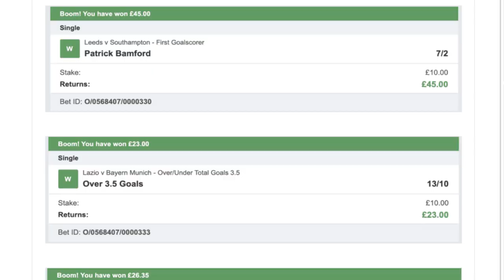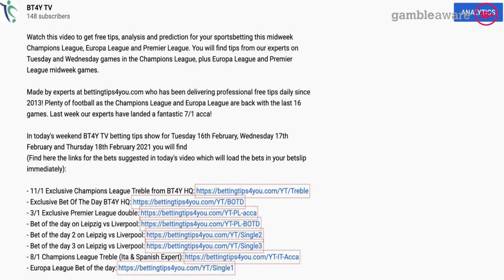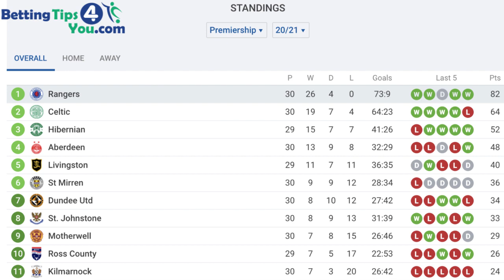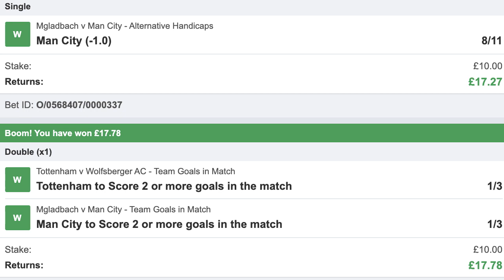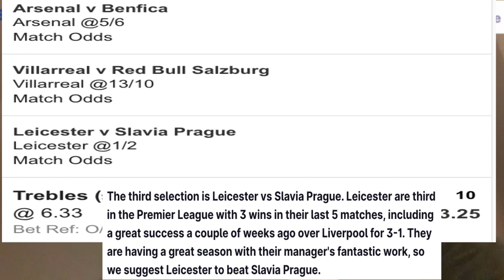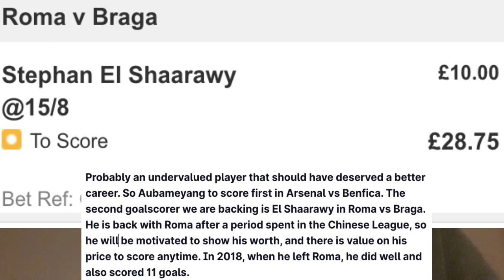Thursday Europa League Betting Tips & Predictions | 12/1, 5/1 and 3/1 Exclusive Acca, Bet Of The Day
Watch this video to get free tips, analysis and prediction for your sports betting this Thursday Europa League matches. You will find tips from our experts on Thursday games in the Europa League.

Made by experts at bettingtips4you.com who has been delivering professional free tips daily since 2013! Plenty of football as the Europa League is back with the last 16 games. Yesterday we won 5 bets including a 3/1 double and an 11/1 Both Teams To Score Accumulator!

In today's weekend, BT4Y TV betting tips show for Thursday 25th February 2021 you will find

Make sure you watch the video to find the full betting analysis and betting tips for this Thursday's football. Our guest Robin Bylund provided an Europa League treble with matches involving British teams in the competition.

Luca Semproni is providing his tips also suggests an Europa League treble and also 2 anytime goalscorer bets.

Don't miss anything! We won several bets at BT4Y in the last few days including a 11/1, 6/1,4/1 and 7/1 trebles in addition to more single bets like a 7/2 Bamford to score first in Leeds vs Southampton!

18+ | BeGambleAware | Ad | Odds Subject To Change